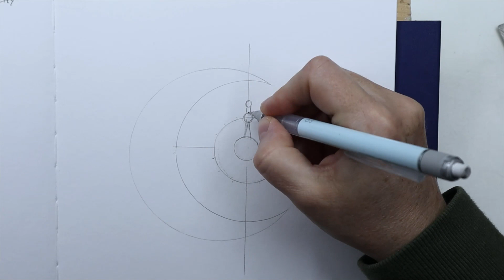INKTOBER 2023 day 23 CELESTIAL ink drawing demo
Inktober day 23: Celestial
This year, instead of looking for inspiration on reference photo websites like Pixabay, I decided to create AI generated reference photos by using specific key words and descriptions. I think it will be fun and I hope this AI thing is really generating "original" pictures and not using copyrighted material. If so, please, let me know.

I've decided to participate again this year, for the 7th year in a row. I'll try to post a video everyday if I can to share my drawings, and post the drawings on Instagram as well (@ sandrinesgallery).
This year, it's all about fountain pens. Here's some supplies I added to my toolbox.

It helps my channel to be discovered and grow.

Get a FREE Skillshare trial, and check out my full length classes

*SUPPLIES
- Stillman and Birn beta series sketchbook
- Platinum desk pen
- Platinum preppy set of 7
- Platinum preppy pens
- Platinum Prefounte
- Platinum fude brush pen
- Platinum converter
- Lamy Safari
- Lamy Safary converter
- Jinhao X159
-Twsbi Eco
- Tachikawa nib holder
- Uni-ball Air Micro
- Platinum carbon ink black
- Platinum pigment ink sepia
- Platinum classic ink forest black
- Sailor ink blue-black (newer bottle)
- Yasutomo sumi ink
- DeAtramentis document ink black